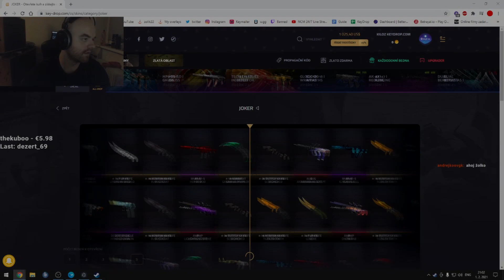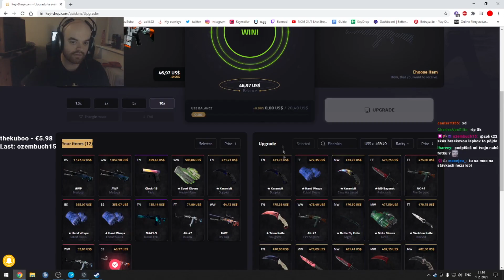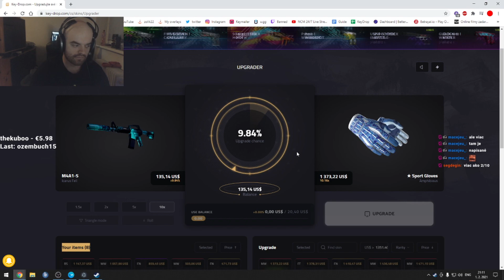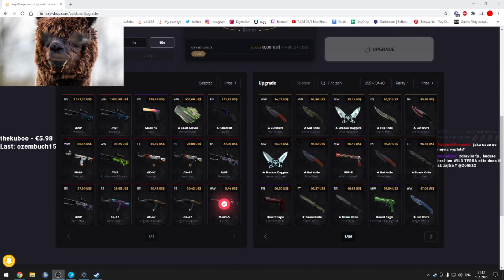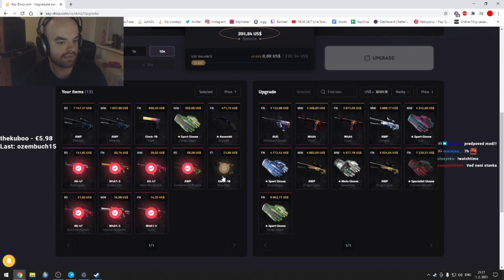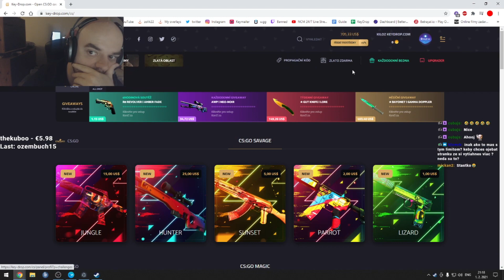GAMBLE #9 | OJEBAVAČ22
👨‍💼 CREDIT:
🎵 OUTRO:
Tokyo Machine & Guy Arthur - GET UP